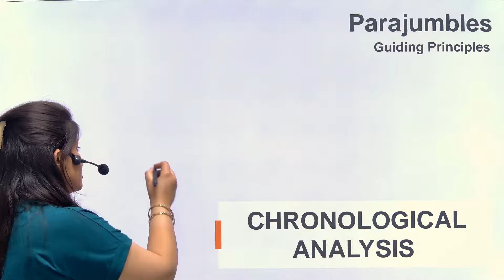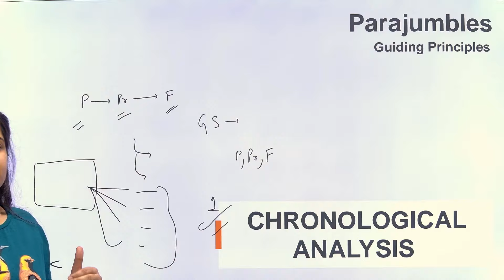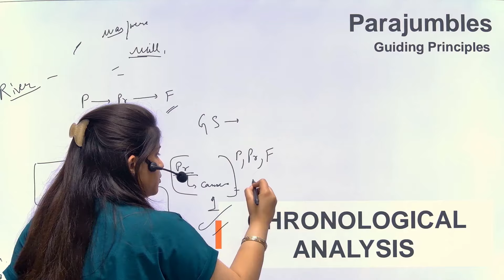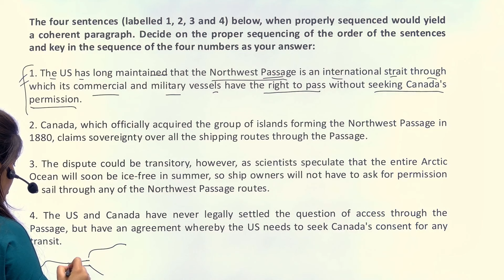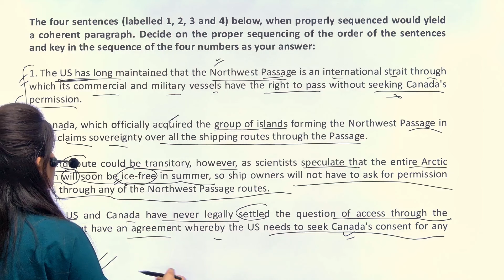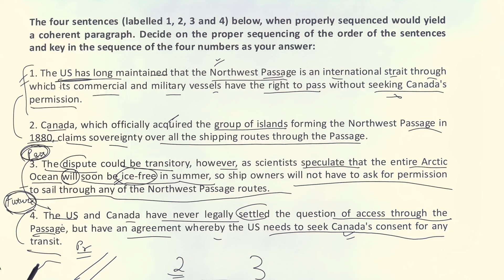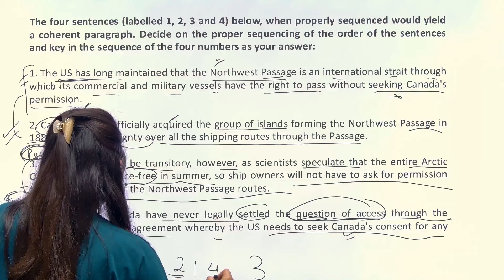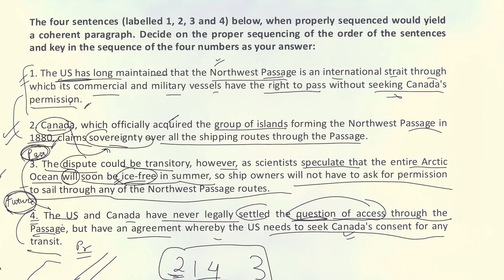Parajumbles: Chronological Analysis | How to attempt Parajumbles | CAT 2024